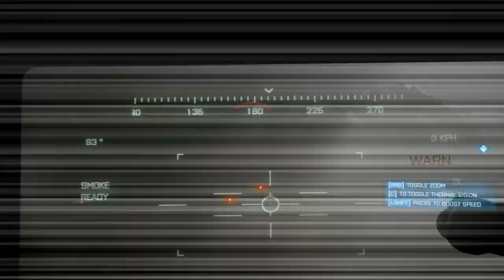Battlefield 3 (Organized) Walkthrough Gameplay 4 (Amateur)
GeForce GTX 1650 Nvidia GPU
8GB RAM
512 GB SSD